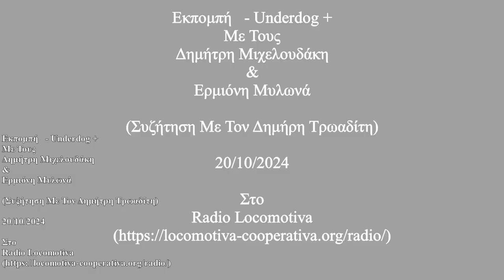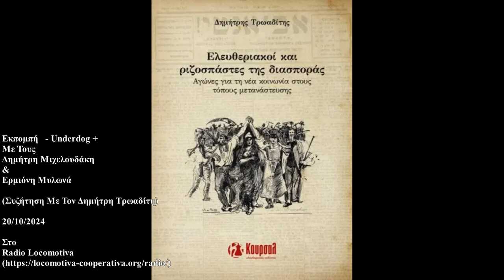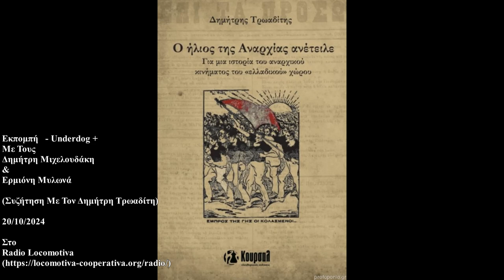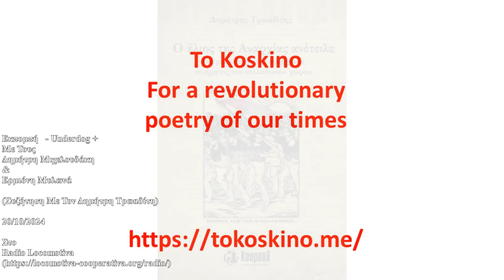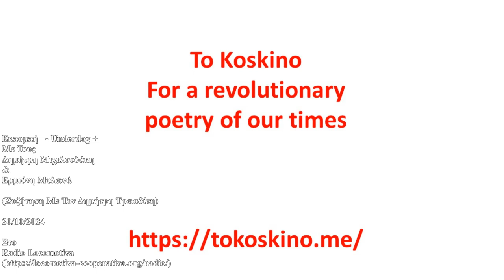Eκπομπή - Underdog +(Mε Τους Δημήτρη Μιχελουδάκη & Ερμιόνη Μυλωνά){Συζήτηση Με Τον Δημήτρη Τρωαδίτη}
Eκπομπή   - Underdog +
Mε Τους Δημήτρη Μιχελουδάκη & Ερμιόνη Μυλωνά

{Συζήτηση Με Τον Δημήτρη Τρωαδίτη}

20/10/2024

Στο
Radio Locomotiva